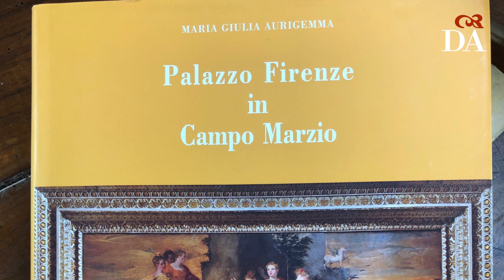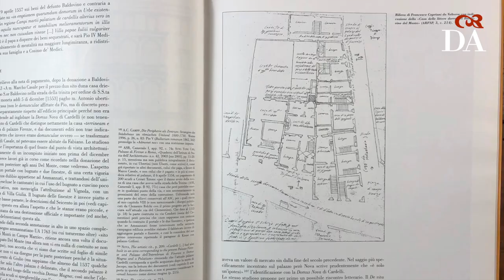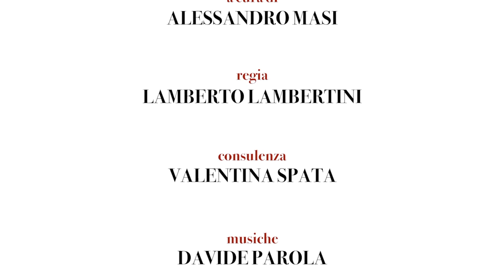Maria Giulia Aurigemma - L’età di Ferdinando de’ Medici - Palazzo Firenze di Roma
In questa serie di videolezioni, Maria Giulia Aurigemma, Professoressa di Storia dell’Arte Moderna presso l’Università degli Studi “G. d’Annunzio” Chieti – Pescara, illustra la storia di Palazzo Firenze, attuale sede centrale della Società Dante Alighieri.
Essa comprende, a partire dal Quattrocento, le vicende di figure di eminenti personaggi della storia italiana e non solo, e degli artisti che vi hanno lasciato la loro impronta. Le ripercorreremo tutte, attraverso immagini e documenti lasciati da proprietari, committenti, architetti, artisti e da coloro che nel tempo hanno abitato questo splendido palazzo al centro di Roma.

10 Videolezioni di Maria Giulia Aurigemma

"Palazzo Firenze di Roma”
1) Introduzione
2) Dalle origini alla metà del Cinquecento
3) L’età di Giulio III, architettura, Ammannati
4) Loggia e Saletta del pianterreno, Fontana
5) Sale del primo piano
6) L’età di Ferdinando de’ Medici (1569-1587)
7) Ammannati, Zucchi
8) Sala degli Elementi
9) Sala delle Stagioni
10) Il Seicento, Cigoli; Dagli ambasciatori ai pensionanti
11) Dal Settecento all'Ottocento, il Ministero, la Società Dante Alighieri

- Letteratura
- Lingua italiana
- Storia
- Dante: l’uomo e l’opera
- Dante 2021